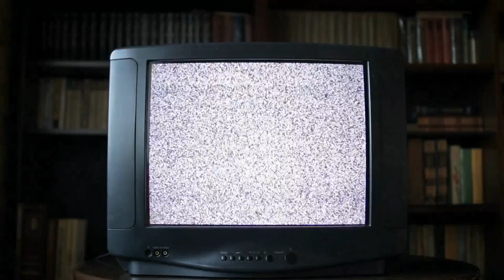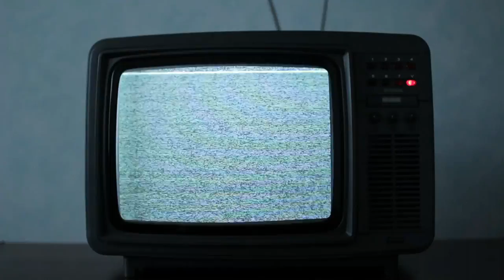The Skinks - You - Music Video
You, taken from our 2019 album Terminal Animal.

Available on all major streaming and digital platforms.